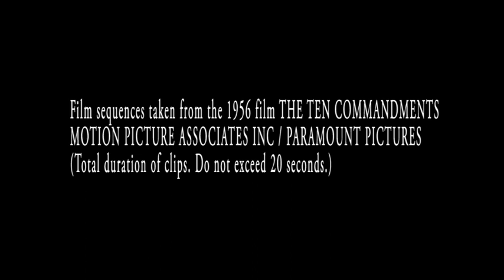GOLDEN RESURRECTION - See My Commands - PROMOTIONAL VIDEO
Official video clip for the track "SEE MY COMMANDS" by GOLDEN RESURRECTION, taken from their debut album GLORY TO MY KING

GLORY TO MY KING will be released in JAPAN October 27, 2010
The rest of the world NOVEMBER 13, 2010

ONLY 14.99 USD INCLUDING SHIPPING TO ALL COUNTRIES ALL OVER THE WORLD.